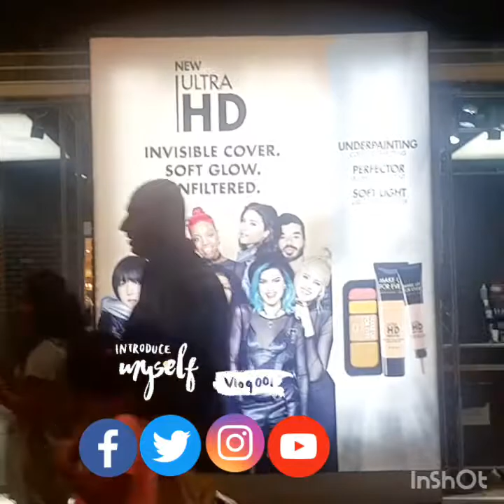Buhay Abroad: Meet up sa mall